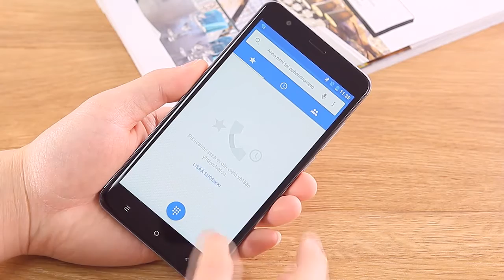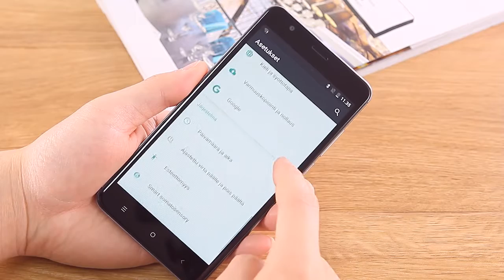Oukitel U15 Pro 5.5" Android 6.0 -puhelin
U15 Pro 5.5" on todella hieno alumiinikuorella, 8-ydinprosesorilla, 3GB ramilla ja hyvällä kameralla varustettu Android 6.0 puhelin suositulta Oukitelilta. Katso lisää